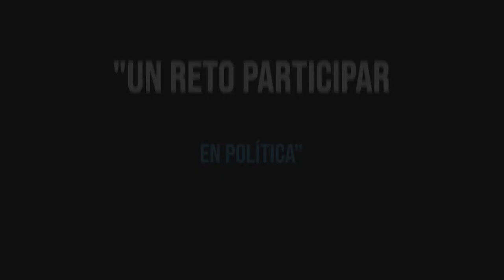UN RETO PARTICIPAR EN POLÍTICA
*Estefany May logró la mayor cifra de votos el pasado 5 de junio en el partido "MÁS" al participar como candidata en la zona maya y revela lo qué hace ahora por las personas que confiaron en ella en las urnas.